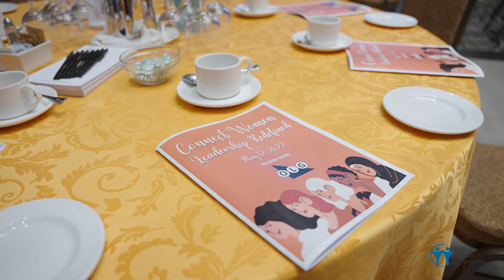Whitby Chamber 2022 Connect Women Event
Client: Whitby Chamber of Commerce
Location: Whitby, Ontario
Decription: Highlights of the 2022 Connect Women: Leadership Redefined Event.